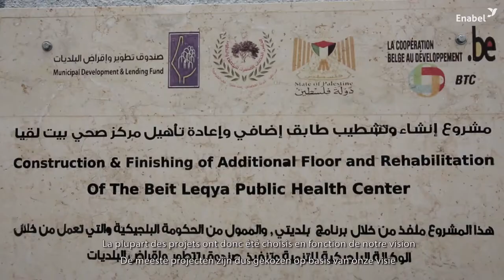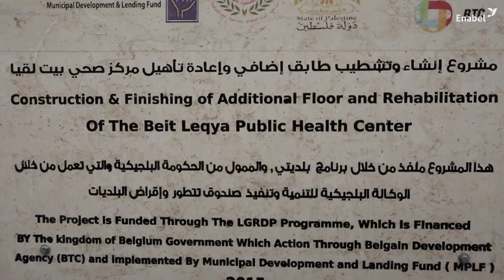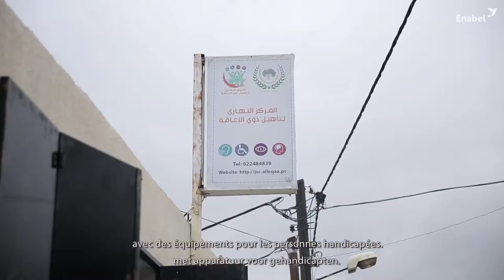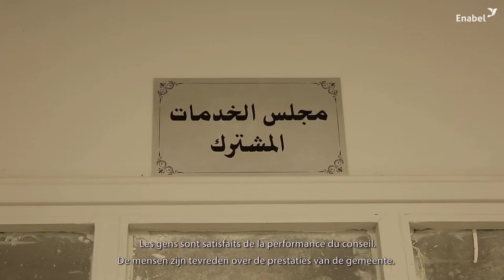Villages offrent de meilleurs services publics - Gemeentebesturen bieden betere openbare diensten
Dans un contexte d’urbanisation croissante, la Coopération belge en Palestine appuie le développement territorial dans huit regroupements (‘clusters’) de 36 villages. À travers cette collaboration, les habitant·es de ces villages bénéficient de meilleurs services publics, de nouvelles opportunités de développement économique, mais aussi d’une plus grande cohésion sociale.

Ainsi, les habitant·es de la commune de Beit Liqya et des villages adjacents sont dorénavant raccordé·es au réseau d’adduction d’eau (8,5 km de conduites d’eau construites, 3.000 compteurs d’eau installés), et les déchets ont cessé de s’amonceler grâce à leur collecte pour tout le ‘cluster’. Les villages du cluster de Bani Zaid, aujourd’hui reliés par un réseau réhabilité de routes, ont mis en place un nouveau conseil économique et social qui regroupe la plupart des acteurs sociaux et économiques de neuf villages pour planifier ensemble leurs activités de développement. Ce conseil s’attache particulièrement à toutes les initiatives en vue de promouvoir le rôle et l’emploi des femmes et des jeunes dans le cluster.

In een context van toenemende verstedelijking steunt de Belgische ontwikkelingssamenwerking in Palestina de territoriale ontwikkeling in acht clusters van 36 dorpen. Door die samenwerking krijgen de inwoners van de dorpen een betere openbare dienstverlening en komen er nieuwe mogelijkheden voor economische ontwikkeling. Ook de sociale cohesie wordt erdoor versterkt.

De inwoners van Beit Liqya en de aangrenzende dorpen zijn nu aangesloten op het waternet (8,5 km waterleidingen aangelegd,  3000 watermeters geïnstalleerd), en de afvalberg stapelt zich niet meer op dankzij de afvalinzameling voor de hele cluster. De dorpen van de cluster Bani Zaid zijn nu met elkaar verbonden door een opgeknapt wegennet en hebben een nieuwe economische en sociale raad opgericht. Die verenigt de meeste sociale en economische spelers van negen dorpen om samen hun ontwikkelingsactiviteiten te plannen. De raad richt zich op alle initiatieven die de rol en de werkgelegenheid van vrouwen en jongeren in de cluster bevorderen.